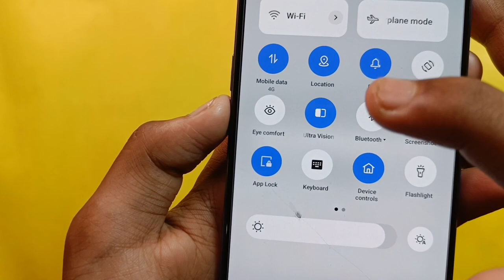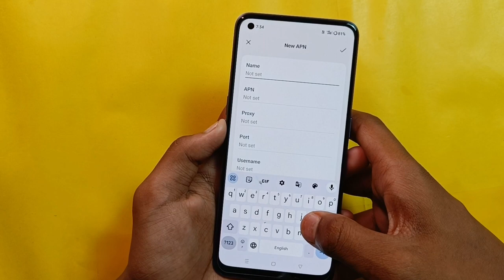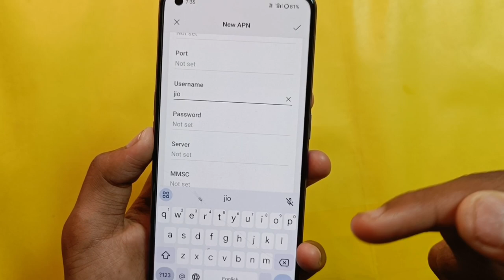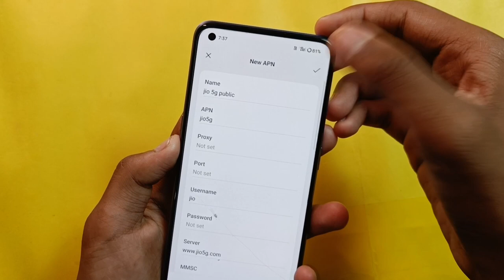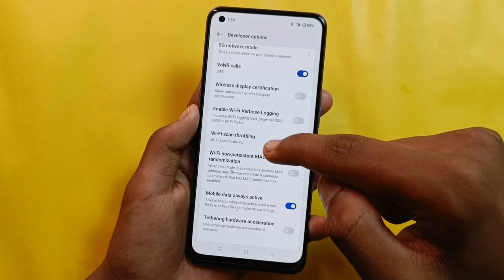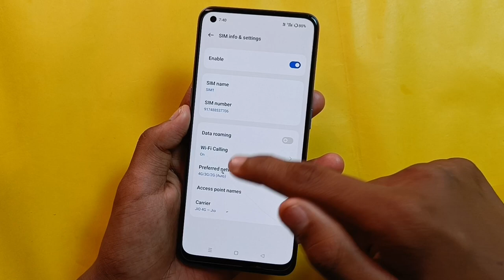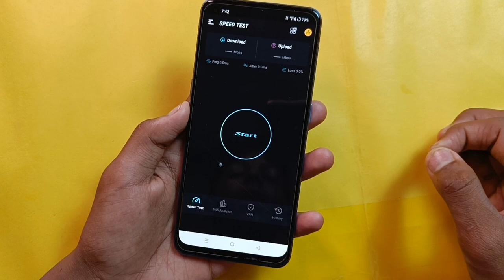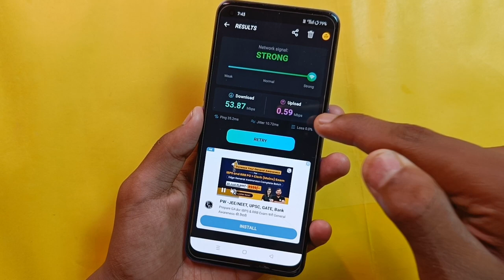NEW 5G APN Settings To Enable Real 5G Internet in 4G Phone | 4G Phone me 5G Internet Kaise Chalaye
Dosto aaj ki iss video me Maine apko apke 4G phone ko 5G me convert karne ka hidden settings bataya hu jisse aap bahut assan tarike se apne phone mein 5G internet chala sakte ho aur ye bilkul real and trust settings hai to iss settings ko jarur apne phone mein use karen aur phir comment me hame performance bataye.

4G sim ko 5G me kaise chalaye,New APN se 4g phone me 5G internet kaise chalaye,new hidden tricks to enable 5G in any 4G phone,How to change 4G to 5G in Android phone,How to convert 4G SIM to 5G Jio,How to convert 4G mobile to 5G,How to convert 4G SIM to 5G Airtel,Does 4G phone support 5G SIM,How to convert 4G mobile to 5G Globe,sasta phone me 5g internet kaise chalaye,low-end device me 5G internet kaise chalaye,

Video kafi interesting aur useful hai isliye video mein batayi jayi saari settings ko acche se samjhe aur apne phone mein us kare.

hope ki apke liye ye 4G sim ko 5G me chalane ka pura process samajh aa gya hoga to apko ye video useful sabit hoga to video ko 1 like karke channel ko subscribe karke bell icon click karde . Thanks.

About Channel:- Hello Friends Welcome To My Channel " Tech Om Support " I Created This Channel For That Friends Who Want To Know About Android Apps, Android Tips and Tricks, Phone Settings, Science and Technology, Reviews, Etc...In This Language is Hindi " Tech Om Support "  Channel You Will Get Everyday A New Video Where I Try To Understand You Important Things.